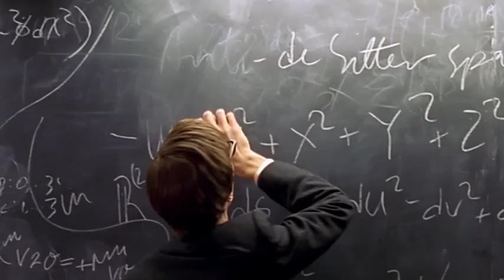Official trailer for Hawking with Benedict Cumberbatch | Metro.co.uk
Official trailer for Hawking featuring Benedict Cumberbatch.

Source: Vimeo